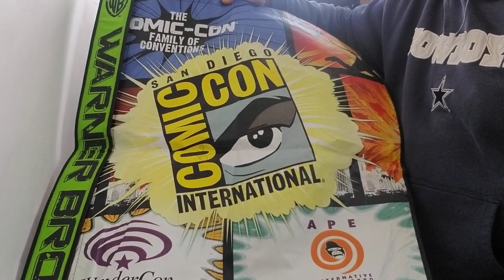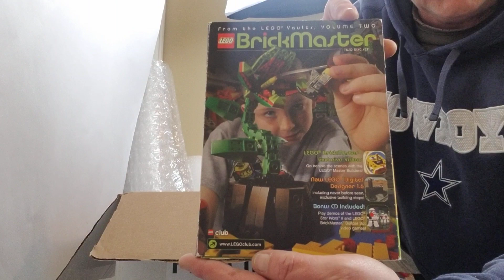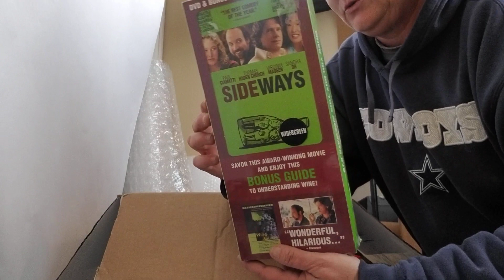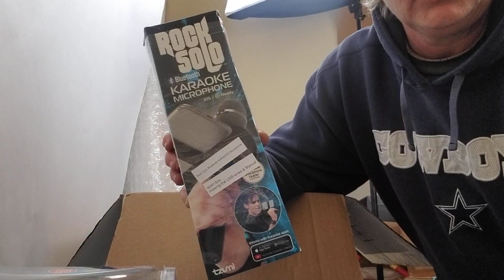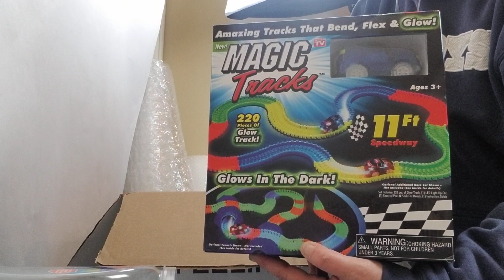Long awaited 18lb Mystery Box un-boxing from Paul Antonelli.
Watch to see what's inside the big mystery box from Paul Antonelli from my auction win.  Please search on YouTube for his channel, and also Auctions4U, Donatella Botolino, Patdees 72, Flippin Crazy, Storage Scavenger, Tiffany's Cool Finds, Dollz Dolly.  These are just a few, and they do awesome online auctions with something for everyone!  Auctions are lively and the chat is even better!  Please join us for lively auctions, active chat and just all around good times.
OH, and for some great videos and late night chatter please check out Because She Shed!